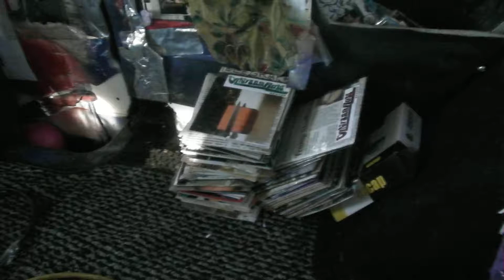10PM GAY SEX 03